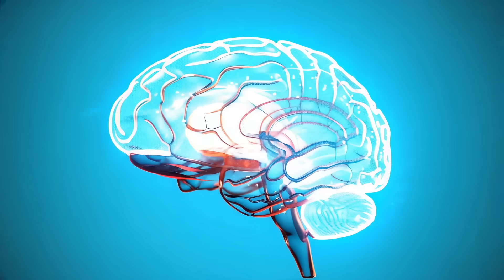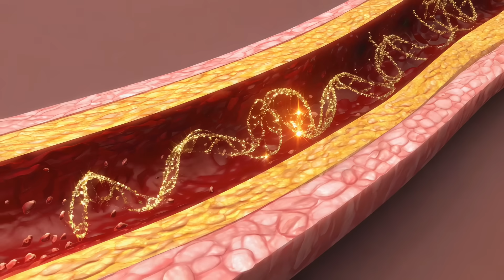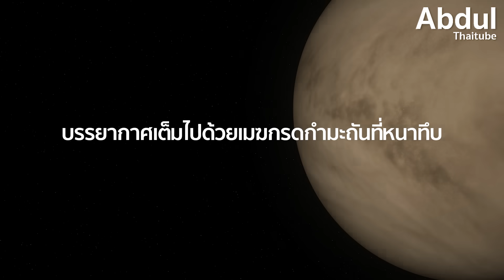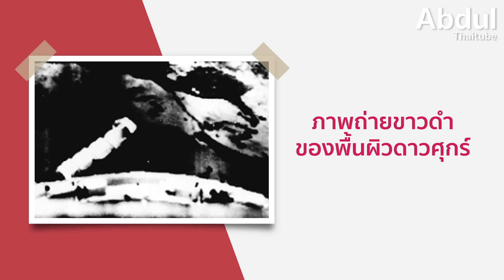ทำไมดาวศุกร์ถึงน่ากลัวที่สุดในระบบสุริยะ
ดาวศุกร์ (Venus) ดาวเคราะห์เพื่อนบ้านที่สว่างไสวที่สุดบนท้องฟ้า อาจดูงดงามดั่งอัญมณีแห่งรุ่งอรุณ แต่เบื้องหลังความงามนั้น คือสภาพแวดล้อมที่โหดร้ายที่สุดแห่งหนึ่งในระบบสุริยะ พื้นผิวของมันร้อนระอุจนสามารถหลอมละลายโลหะได้ ความกดอากาศมหาศาลพร้อมที่จะบดขยี้ทุกสรรพสิ่ง และบรรยากาศที่เต็มไปด้วยฝนกรดกำมะถัน อีกทั้งยังเต็มไปด้วยปริศนาที่ยังรอคอยคำตอบ ไม่ว่าจะเป็นปรากฏการณ์ฟ้าผ่าที่ไม่ทราบที่มา หรือเงาดำลึกลับที่เคลื่อนไหวอย่างผิดปกติในชั้นบรรยากาศ ในคลิปนี้จะพาทุกคนไปสำรวจความจริงอันน่าทึ่งของดาวศุกร์ ดาวเคราะห์ที่ได้รับการขนานนามว่าเป็นฝาแฝดที่น่าสะพรึงกลัวของโลก และค้นหาความลับที่ซ่อนอยู่ภายใต้กลุ่มเมฆอันหนาทึบของมัน

00:00 Intro
01:30 อุณหภูมิพื้นผิว
02:22 ความกดอากาศ
03:14 บรรยากาศและเมฆกรด
04:11 ภูมิทัศน์อันโหดร้าย
05:09 ปรากฏการณ์ฟ้าผ่าลึกลับ
06:12 เงาดำในชั้นบรรยากาศ
07:11 จากฝาแฝดของโลกสู่คำเตือน
08:20 ประวัติศาสตร์การสำรวจดาวศุกร์